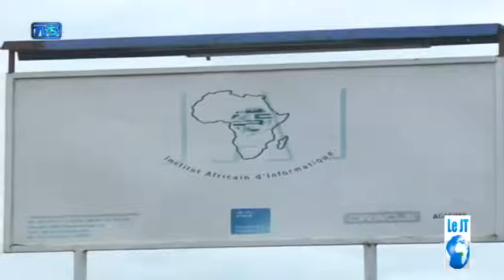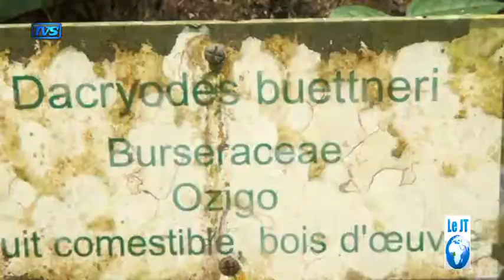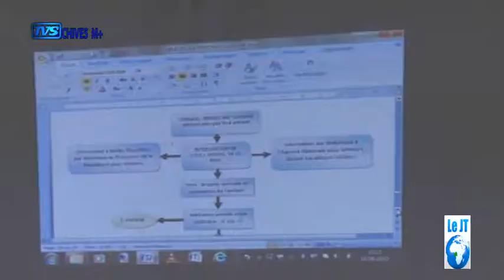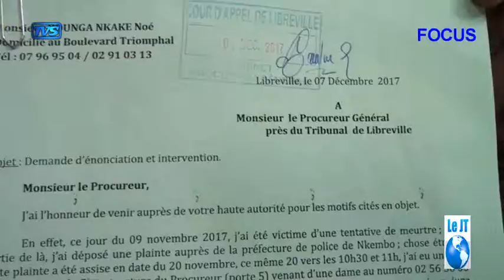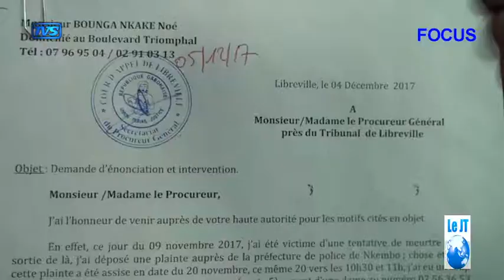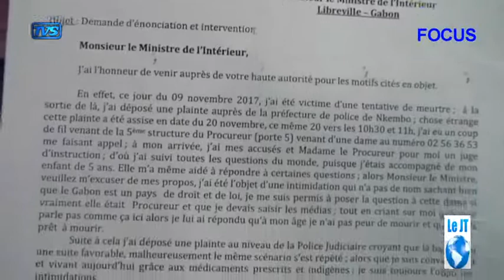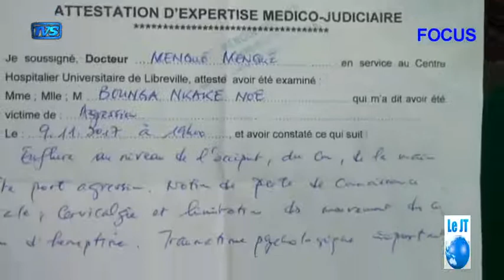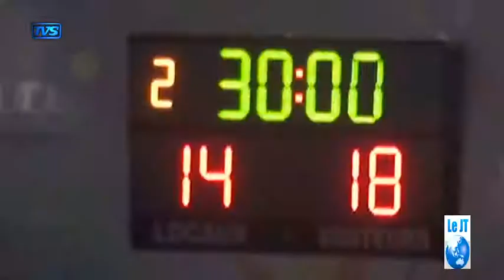tvs jt 19h30 20 mars 2018 08 09 20